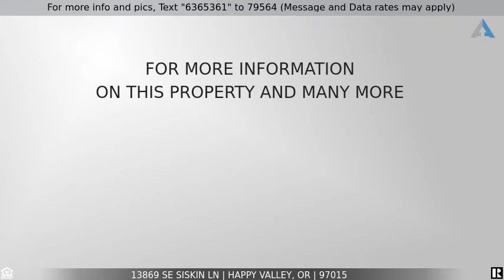Priced at $419,000 - 13869 SE SISKIN LN, Happy Valley, OR 97015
Home for Sale in Happy Valley

On cul-de-sac, backs to greenspace! This home features great room, openkitchen w/ granite tile, large Island, S/S gas appliances, & gas fireplace. 3 BDRM/2.1 BA. Master bath w/ tile floors, soaking tub & large walk-in closet.  Walk to the pool, clubhouse, dog park multiple playgrounds & walking trails! Fully fenced backyard wBBQ area. New Seasons, shopping, restaurants and more! Don't miss this opportunity to view this beauty!